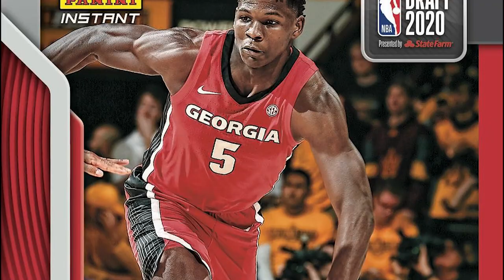What Makes Anthony Edwards So Hard To Guard?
To say Anthony Edwards is a good player is simply an understatement. He was a 5-star recruit who played for the Georgia Bulldogs averaging 19.1 points, 5.2 rebounds, 2.8 assists, and 1.3 steals in his lone collegiate season. He was drafted #1 overall by the Minnesota Timberwolves in the 2020 NBA Draft (in front of Lamelo Ball) and have been averaging 12.2ppg, 2.8 reb, and 1.6 assists. Although his numbers don't match the ones at Georgia, we think Anthony has a HUGE future in front of him. Hope you enjoy "What makes Anthony Edwards so hard to guard"!

Hoop NatioN is made for the NBA fanatic. We strive to provide top 10 videos, nba highlights and everything in between. We will go into the details of Legends such as Michael Jordan, Kobe, Lebron James and Larry Bird. As well as covering future stars such as Luka Doncic, Zion Williamson, Jayson Tatum and Ja Morant.If you want a specific basketball player, team or topic covered, make sure to comment below.